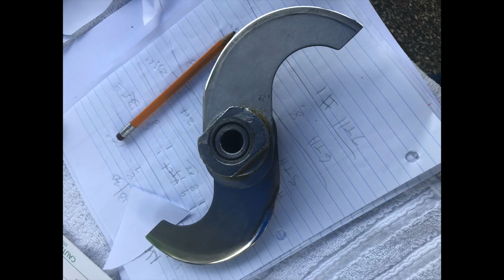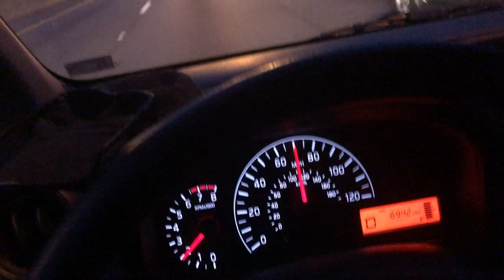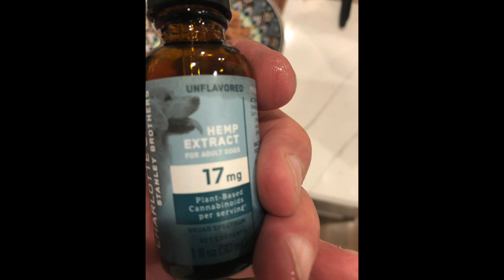Last Wednesday Hampton Blvd Farmers Market - Oct 30th 2019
see you soon for a spin

Stavrscoop
go pro hero session camera